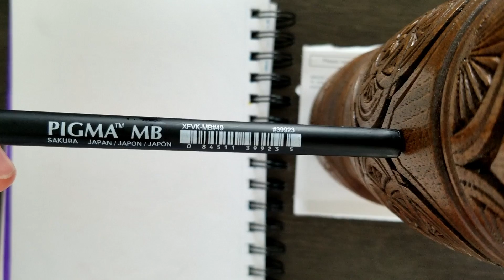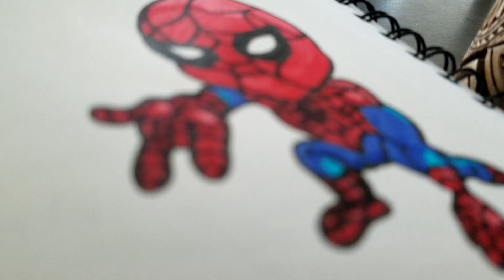🕷️How to draw Baby Spiderman - Easiest Way Tutorial🕷️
In today's tutorial, we will be drawing baby spiderman.

Did you watch the new Spiderman No Way Home movie? What were your impressions?